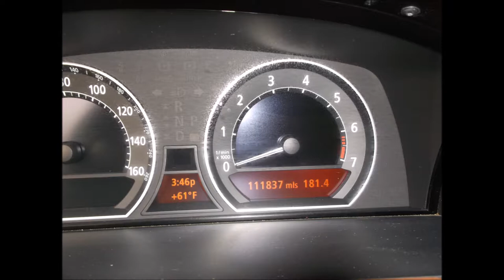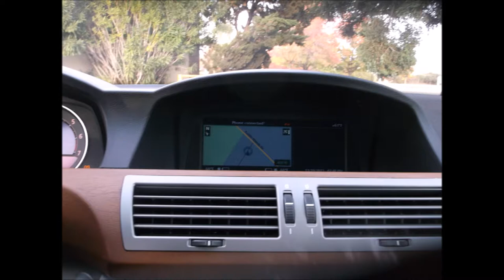2007 BMW 750I FULLY LOADED LUXURY CAR FOR SALE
Here is a 2007 BMW 750I FULLY LOADED . Miles are 111k and car comes on a grey color exterior with a black interior. This is a 750i model and comes with alloy wheels, ac, cd,am,fm,aux,usb,mp3, power mirrors and doors, cruise control, manual & automatic transmission , power steering, traction control, front and side airbags, etc.. Nice car and priced to sell fast so don't hesitate to call us at and view the car or for any questions you might have. Vehicle has a clean title.